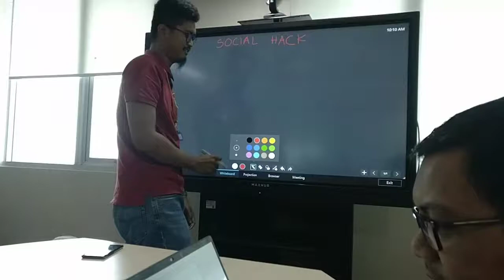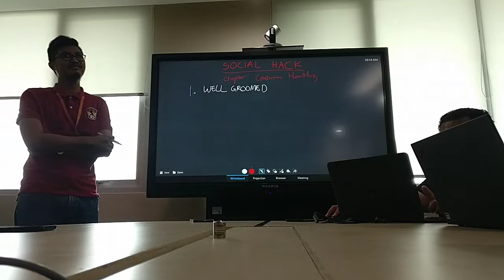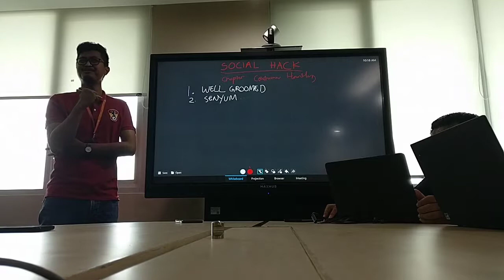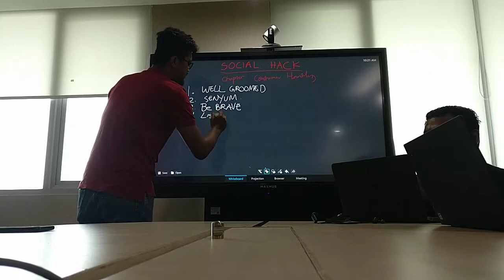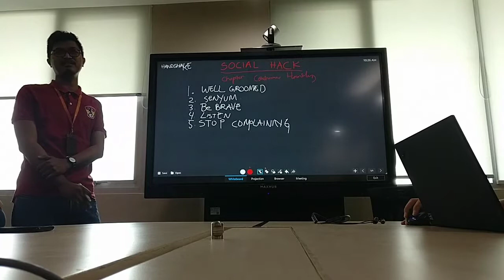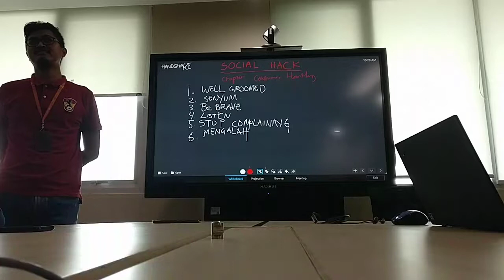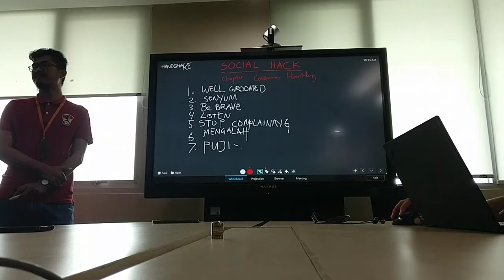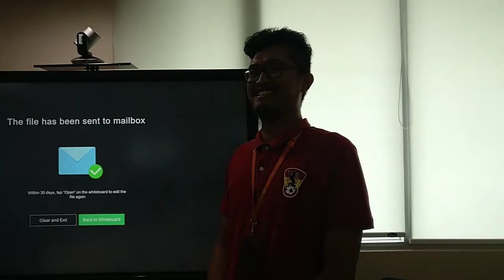M Ridho - Social Hack (Chapter Customer handling)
Social Hack (Chapter Customer handling)

1. Well Groomed
2. Smile
3. Be brave
4. Listen
5. Stop complaining
6. Mengalah
7. Pujian